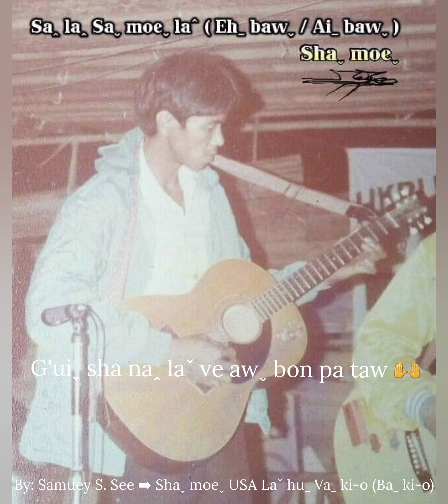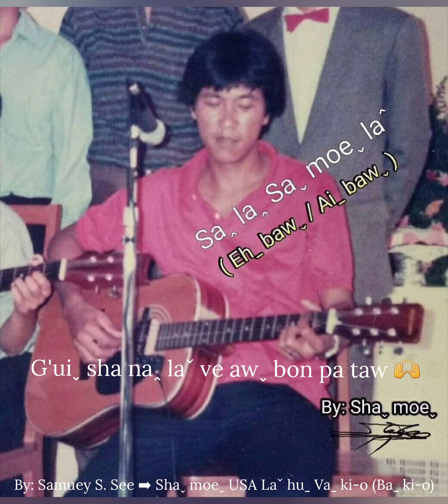G'uiˬ sha naꞈ laˇ ve awˬ bon pa taw 🙌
Saꞈ laꞈ Saˬ moeˬ laˆ (Ehˍ.bawˬ)